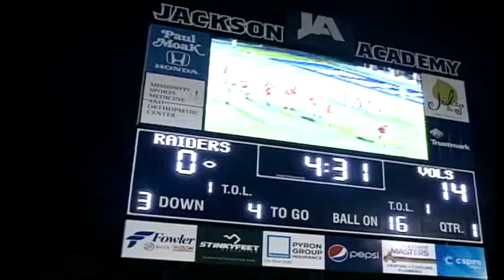Football Teams Get Final Dress Rehearsal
Football Team Get Final Dress Rehearsal